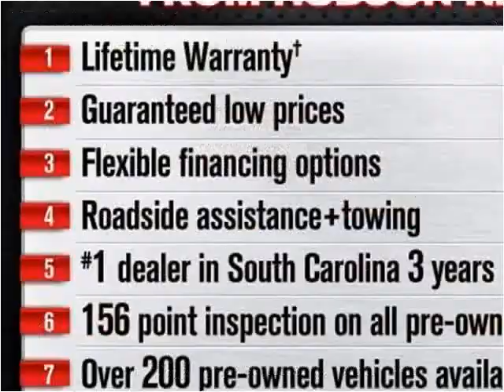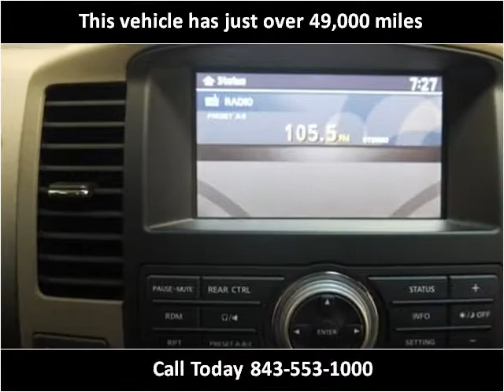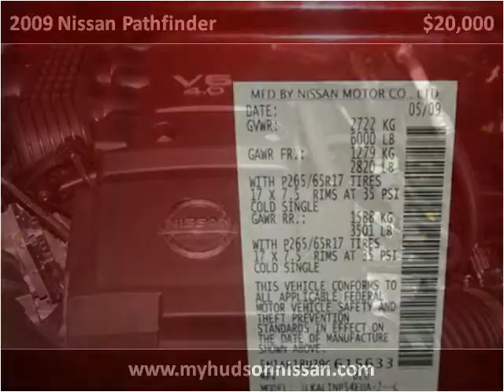2009 Nissan Pathfinder Used Cars Charleston SC